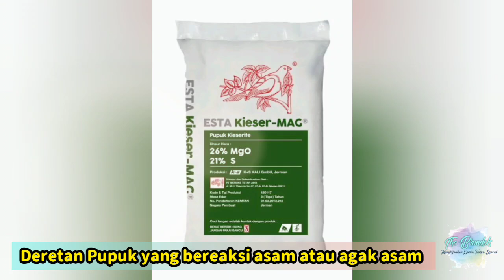Pupuk yang Digunakan Untuk Menurunkan pH Tanah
Pada umumnya tanah di Indonesia masuk ke katagori asam, namun ada juga yang ber pH tinggi... Kali ini The Brondols akan memberikan rekomendasi pupuk yang bisa digunakan untuk menurunkan pH tanah..